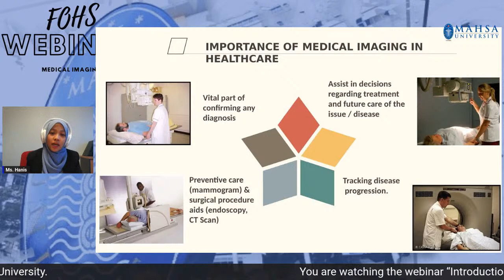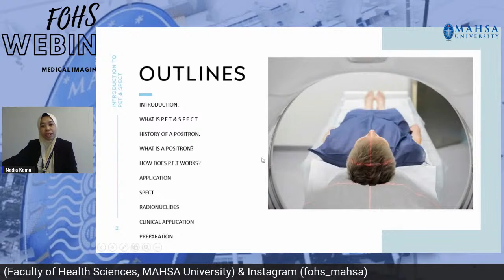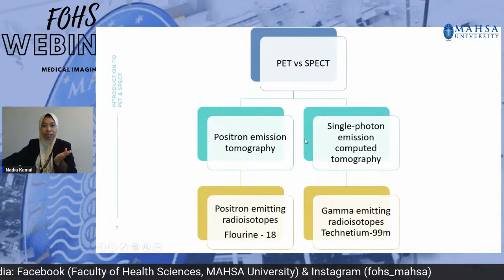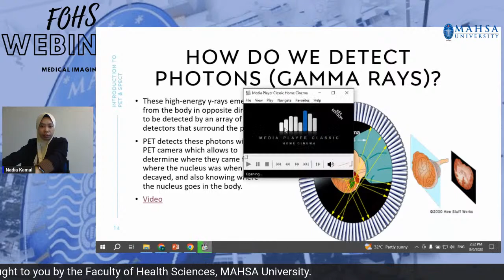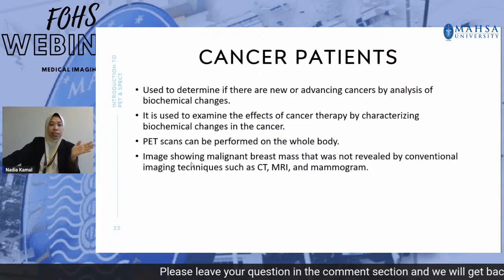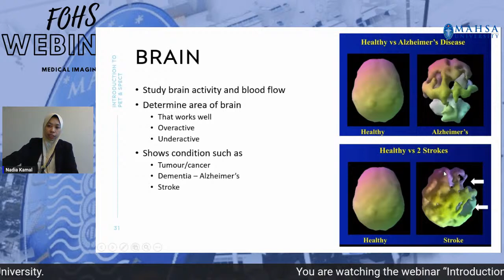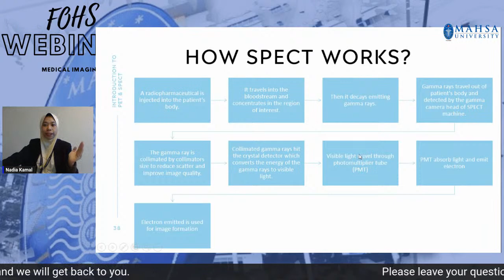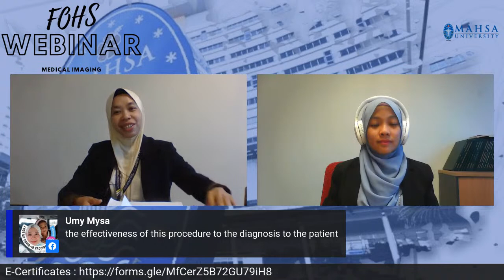AN INTRODUCTION TO SPECT AND PET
The Faculty of Health Sciences, MAHSA University will host a webinar entitled “An introduction to SPECT and PET”.
Emission imaging works by detecting radiation emitted from within the patient, enabling clinicians to determine the presence and size of cancerous tumours, and conduct other diagnostic procedures such as coronary perfusion. SPECT and PET work on the same basic principles - detecting gamma rays and building a three-dimensional picture.
Join us at this webinar to learn about nuclear medicine imaging techniques, Single Photon Emission Computed Tomography (SPECT) and Positron Emission Tomography (PET) from our speaker Ms Nadia Kamal, LIVE on MAHSA University’s Facebook on 08 June 2023 @ 03.00 pm! E-Certificates will be awarded to participants.